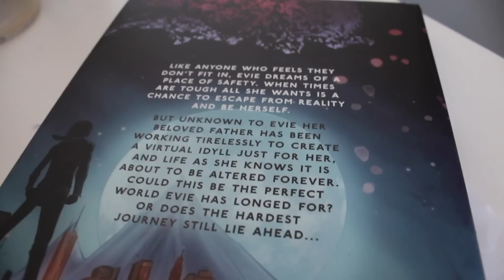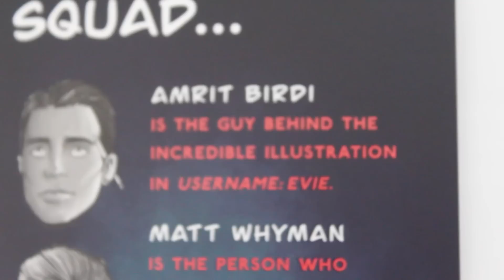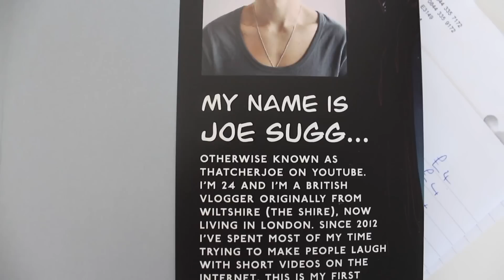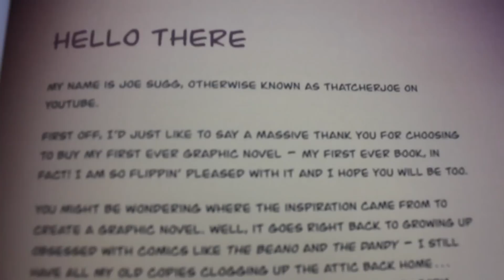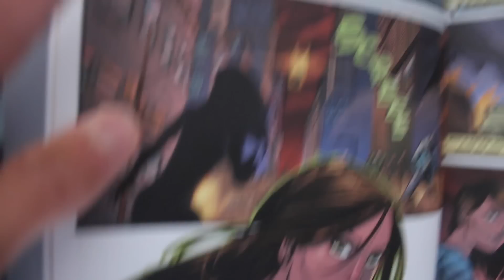USERNAME: EVIE Unboxing, Reaction, Review and Look Inside !!!!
♛ George.Masontv ♛

♛ GeorgeMasontv ♛